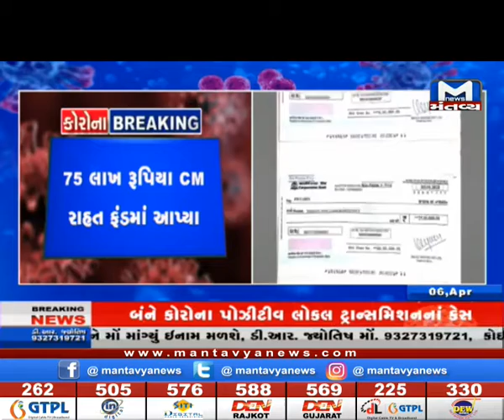Balaji Group તરફથી રૂ.1 કરોડનાં દાનની જાહોરાત